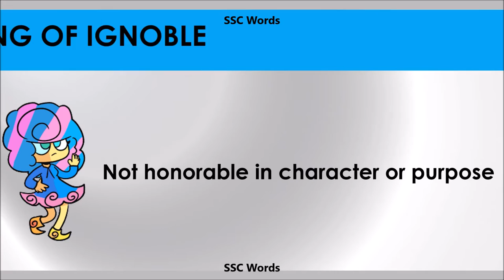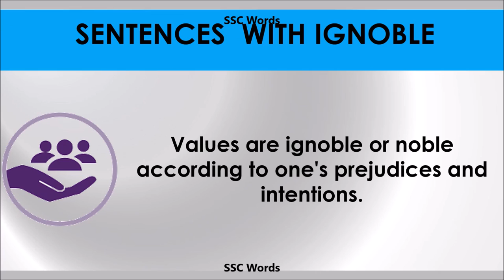Ignoble - Improve English - Meaning and 5 sentences - GRE / CAT / GMAT word - SSC Words